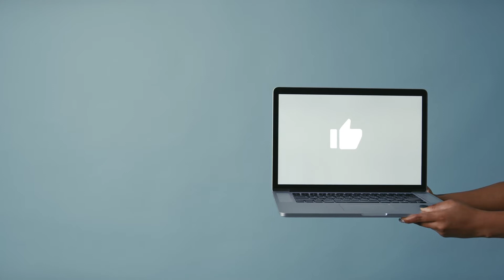NEW NFTs BEST PROJECTS PhantaBear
solana nfts